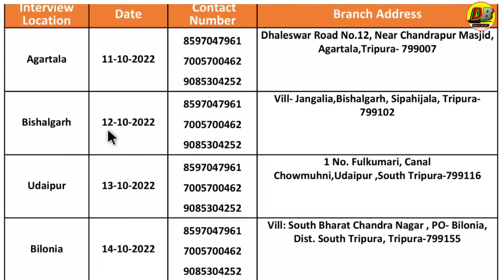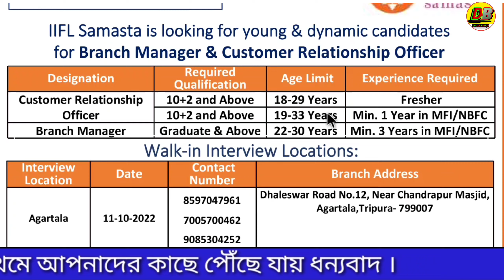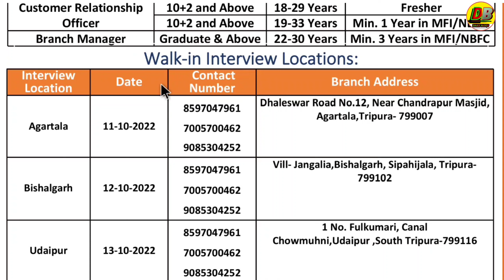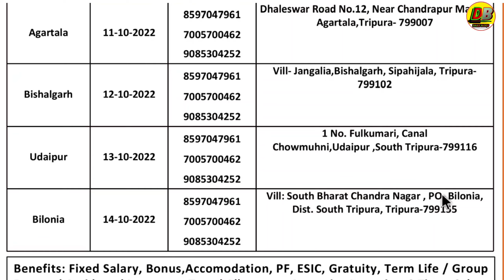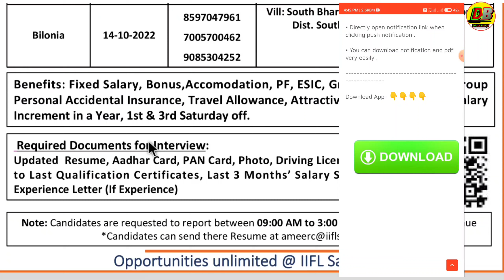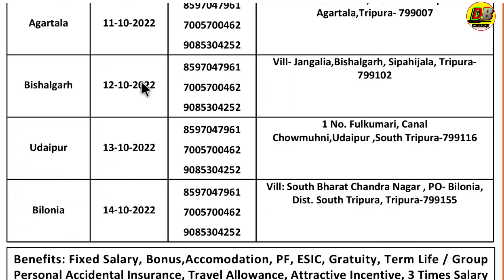Tripura job news 2022: | Daily blogs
Cover topic:-
finance jobs tripura
tripura police interview
trbt tripura notification 2022
Tripura Police Recruitment 2022
All tripura job notification 2022
tripura latest job news 2022
Tripura job news 2022 kokborok
Urgent job in Tripura
Job Tripura
Jobs Tripura
tripura police constable recruitment 2022
Tripura jobs

1.Call number only Promotion ( call time 6:00pm to 9 pm)

People also search for:
Agartala job Vacancy 2022,
10th Pass Govt Jobs in Tripura 2022,
Tripura job alert,
12th pass any job in Tripura,
Private job vacancy in Tripura,
Tripura private job Recruitment 2022,

TRIPURA Job Card,
Tripura Job Recruitment linkingsky,
Tripura job vacancy 2021,
Olx tripura job,

Daily blogs,
public by 08 October 2022

1.My Mic - Boya BY-M1 Phone Android Smartphone DSLR Camera Camcorder Audio Recorder YouTube(20ft Cable)

2. My Tripod-  Tygot Gorilla Tripod/Mini (13 Inch) Tripod for Mobile Phone with Phone Mount & Remote | Flexible Gorilla Stand for DSLR & Action Cameras

3. My Selfie Stick

Most Important Best books 📚 link:

1.General Knowledge with Current Affairs ( Tripura, India & World) in Bengali

2.General Knowledge

3.TRIPURAINFO Quiz, GK &Current Affairs Guide

4.Mondal's Sure Success Series - General Studies(2nd Edition)

5.General Knowledge 2022 (Based on NCERT Pattern)

6.Objective General Knowledge - 2023 (Bengali Version)

My name : Dipu Deb
City : Kailashahar
Village : Durganagar.
P. S : Kailashahar
pin: 799277